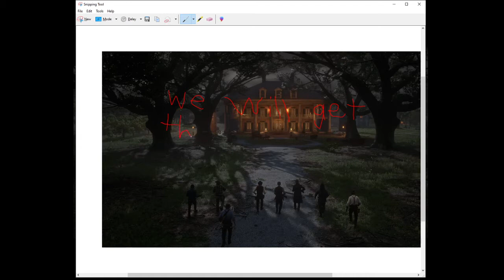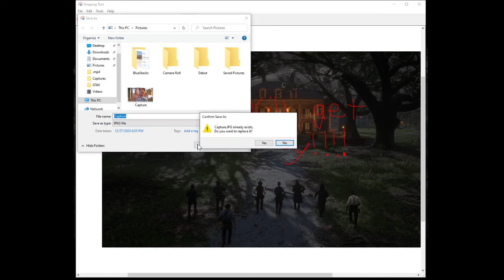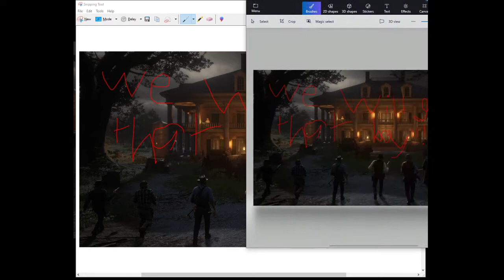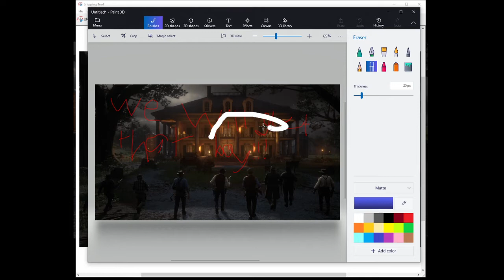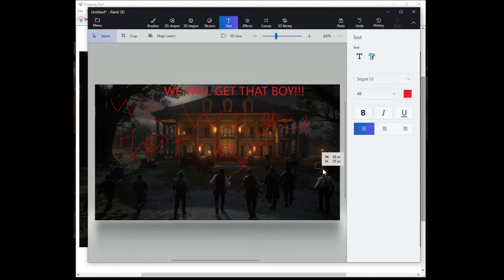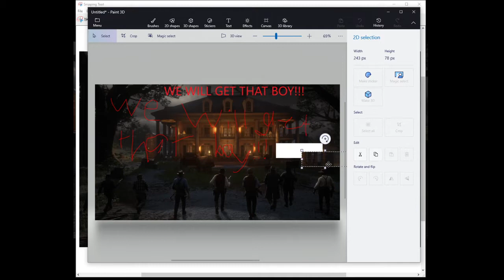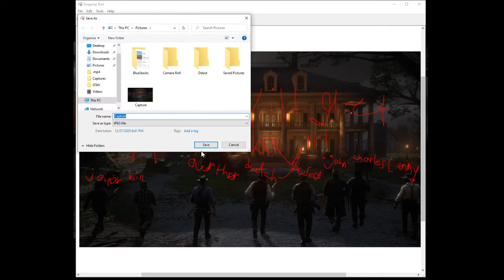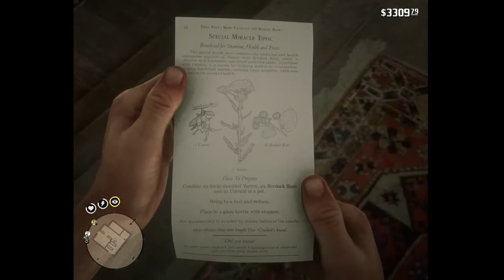WE GOT THE BOY BACK